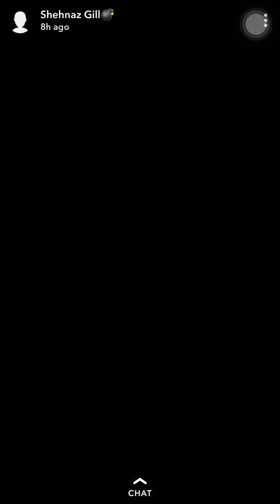Shehnaz Gill Fun With Elly Mangat On dey